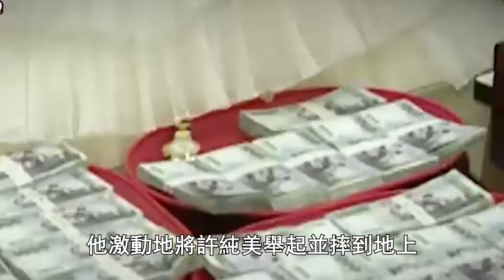臺灣四大醜女，有人偷吃嫩男害死老公，有人換頭變「嫩白爆乳妹」，只有她身無分文街頭擺地攤#許純美#慧慈#張婷婷#法拉利姐#一隻細細粒